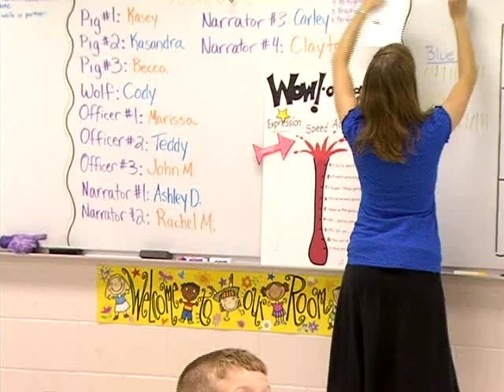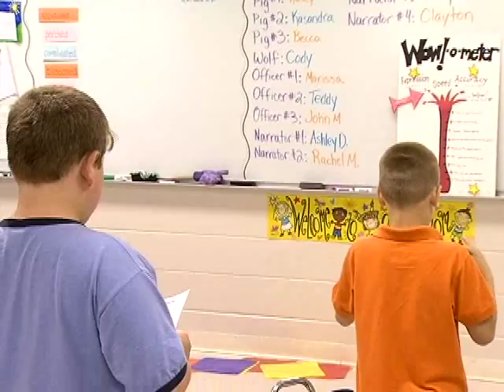Fl Repeated Reading Short Text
This video shows an example of how to use a short piece of text to support reading fluency.